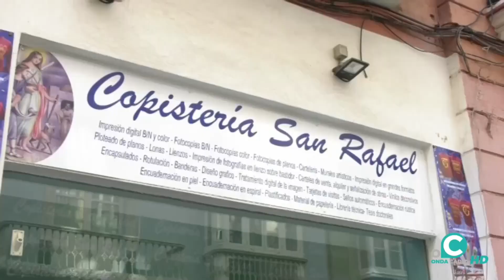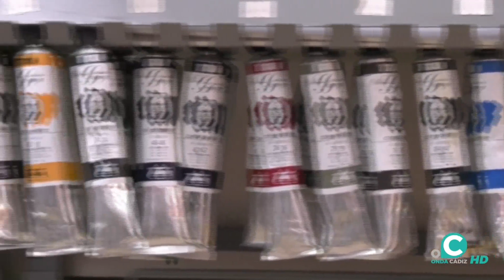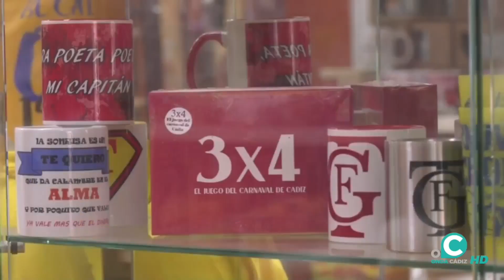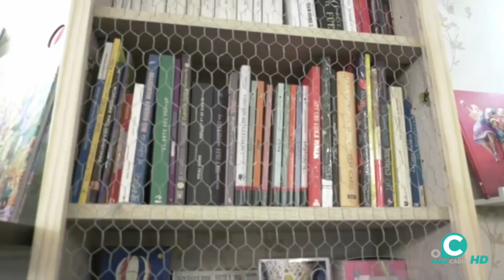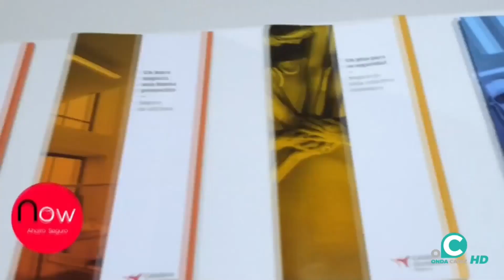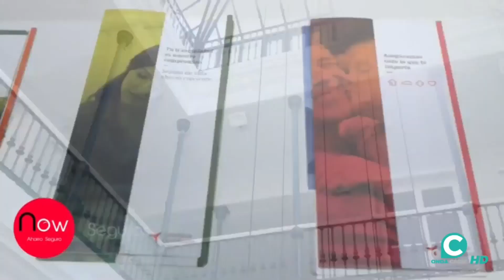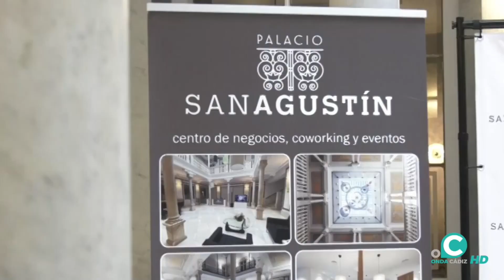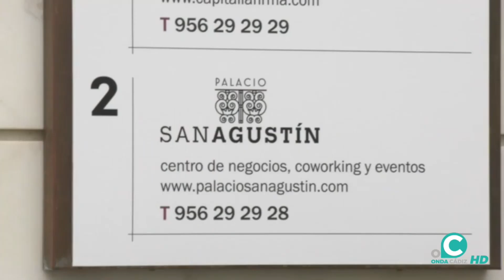TU COMERCIO 04 02 22 Onda Cádiz TV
Cádiz puede presumir de tener uno de los mejores centros comerciales abiertos de Andalucía, por eso te invitamos a que conozcas la singular oferta comercial, gastronómica y turística que ofrecen los establecimientos de su casco histórico.